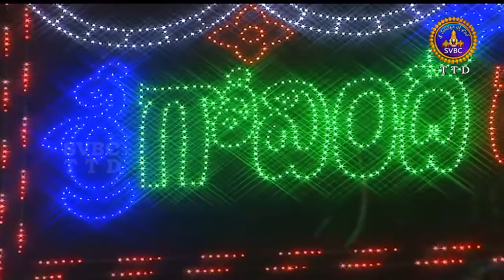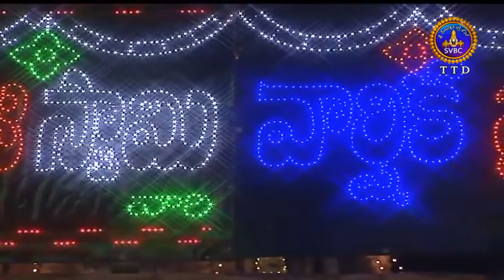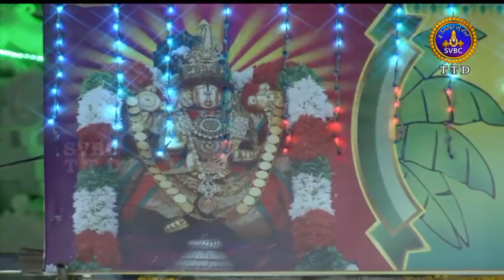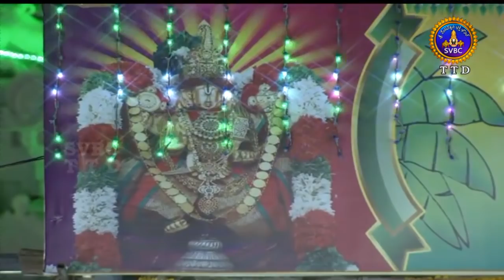ముత్యపుపందిరి వాహనం | Mutyapupandiri Vahanam-GT Brahmotsavalu |13-05-19 | SVBC TTD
Govindarajaswami Brahmotsavalu-2019, Tirupati